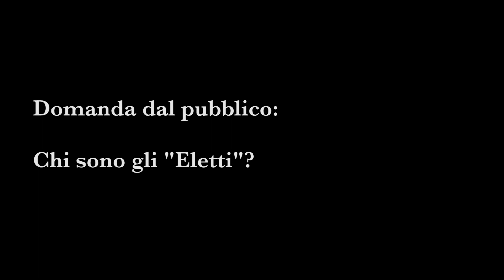Pier Giorgio Caria – Gli Eletti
Sviluppi della crisi mondiale secondo la "scienza dello spirito”.
L’umanità è sul punto di non ritorno per via dell’altissimo rischio di conflitto nucleare, oggi è quindi ancora più importante capire lo status quo del mondo alla luce dei Messaggi che questi fratelli cosmici ci hanno portato.

Il mondo tuttavia sembra non accorgersene. Caos, ignoranza, indifferenza e avidità aumentano sempre più. La società zombie vaga senza meta e l’istinto di cercare una soluzione si è quasi totalmente sublimato. La scienza spirituale che ci ha portato Gesù Cristo è stata soffocata da una fitta coltre di menzogne, riti e orpelli inutili che distraggono dalla vera natura dell’insegnamento.

“Che giova infatti all'uomo guadagnare il mondo intero, se poi perde la propria anima? (Marco 8,36)”. Se espandessimo lo sguardo sull’aldilà, ci renderemmo conto di come agisce la giustizia divina che è perfetta, perché regolata da leggi precise e scientifiche.

Ma non bisogna disperare, perché “è necessario che queste cose avvengano prima del ritorno di Gesù Cristo con gran potenza e gloria (Luca 21)”. C’è una grande certezza e consolazione in questi tempi bui in cui la paura vuole conquistare il nostro cuore: la Parusia avverrà presto. Questa si realizzerà con la presenza di evolutissime civiltà provenienti da altri mondi che hanno visto nascere il nostro universo e visitano da sempre il nostro pianeta. Questi esseri portatori di una scienza etica infinitamente più avanzata della nostra elargiranno una “scientia nova” in grado di risolvere tutti i nostri problemi materiali e spirituali.